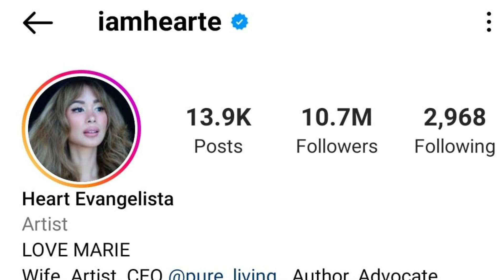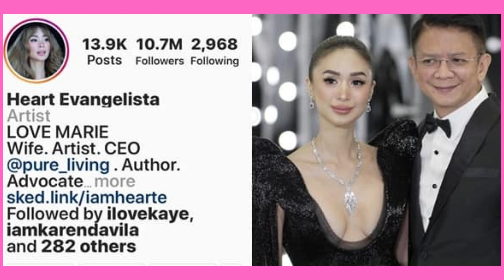totoo nga bang hiwalay na si HEART EVANGELISTA AT CHIZ ESCUDERO